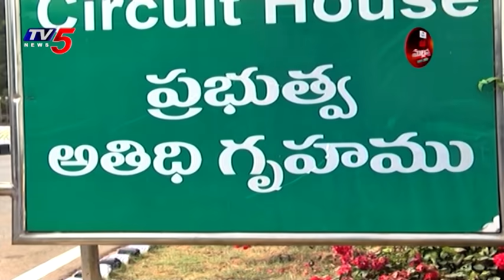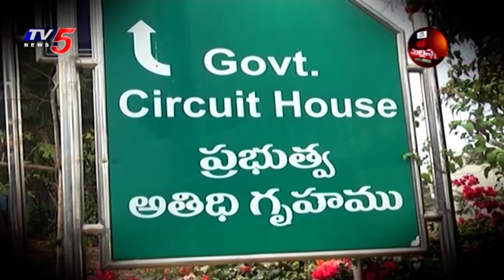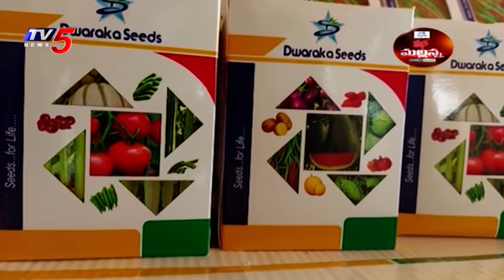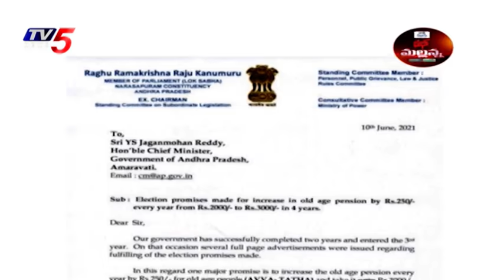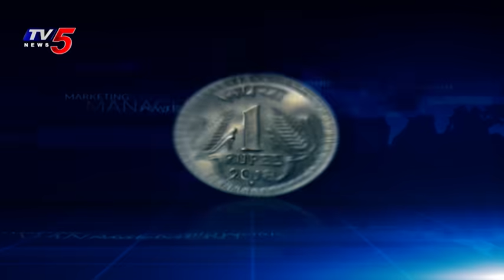Mass Mallanna Muchatlu | Full Episode | 10th June 2021 | TV5 News